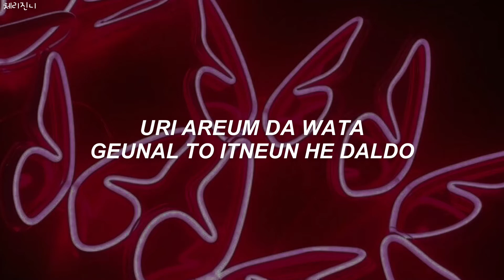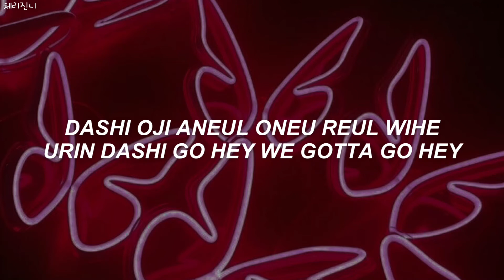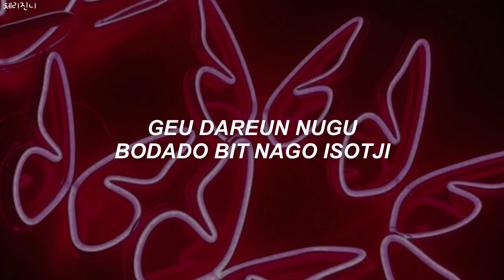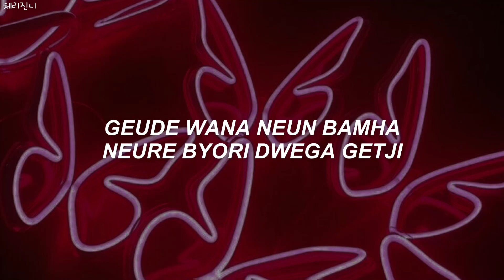PENTAGON (펜타곤) - "NOSTALGIA (그해 그달 그날)" EASY LYRICS (쉽게 노래 가사)